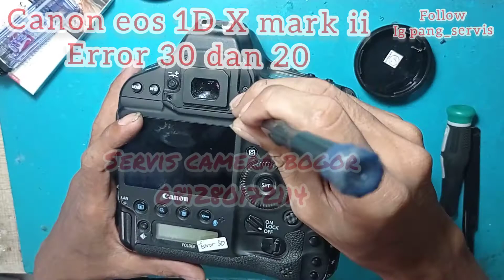servis canon eos 1D X mark ii error 20/30..lanjut part 2